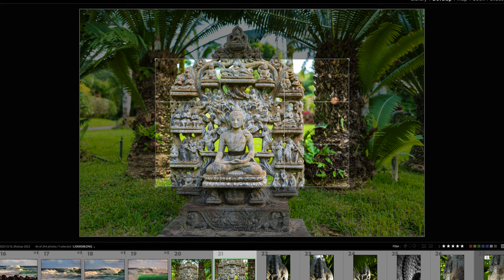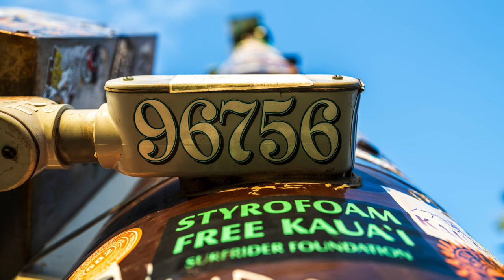Mindfulness in Photography with the Leica Q2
Thoughts on Mindfulness in Photography with the Leica Q2 Reporter. Follow along as I photograph a few of my favorite locations on Kauai with the Leica Q2 Reporter. After using the Leica Q2 Reporter for about 6 weeks, I give my first  impressions of this excellent camera.
What approach or approaches do yo take to photography? Do you ever feel rushed when photographing? How do you slow it down? And most importantly, how do you connect to the world around you through your photography?